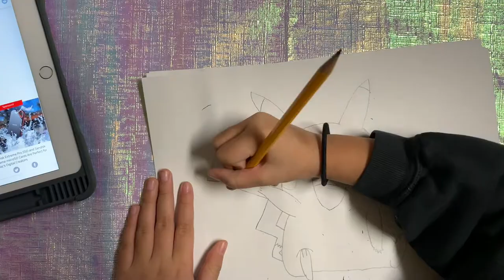Pikachu drawing by a 5 year old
Pikachu drawing by Meilani